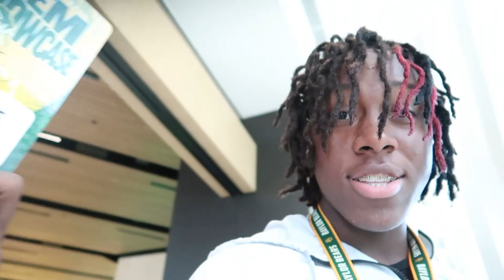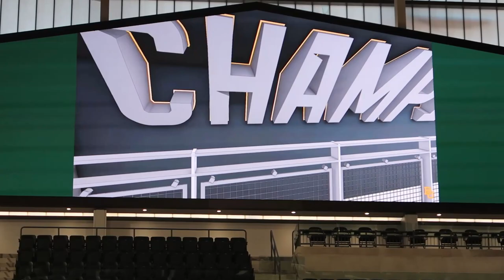COME WITH ME TO BAYLOR UNIVERSITY!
Todays video is just how my time at Baylor University went on a football visit